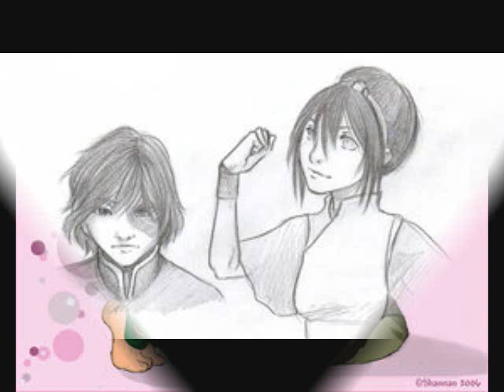Zuships for V-Day!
Ok, so, I'm a little late. Anyways, this is my V-day contribution, a vid with, I think, every single Zuship around. If it's not in here, I couldn't find a pic of it.

Here's a list of all the artists whose work I used:
Foxysuji
Nandireya
rubyd
doini
verre
sora_ko
shihanchul
DanaisH
foxysquid
Eko_chan
Eialune
Pinumbra
uhanekahu
Avatarded99
MidnightXAngel
AkanaAkazen
CrystalRobot
sylvacoer
zuzukko
Wainwright_Chan
fizzingwhizbee
Goddess_Of_Sugar
Irrel
nanthimus
1k7
avatargirl2000
MauveFlames
phalon1111
Artelils
LengTu
maizu4ever
LittleBlackDragon
Toph_Luvs_Zuko
Dbl0rNothin
OrePookPook
purpleninjafrog
coquis
sikoro
bbitcon
zimmay
xbamitskristen
narniamushroom02
rixas
aquarina
nunuko
gothicinferno
nefaretabi
SetoAngel01
Resuri_chan